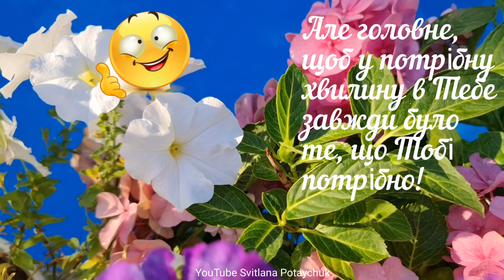Бажаю, щоб у Тебе завжди було всього вдосталь: посмішок, сонячних днів, вдалих ситуацій... Усміхнись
Бажаю, щоб у Тебе завжди було всього вдосталь: посмішок, сонячних днів, вдалих ситуацій, успіху, захоплення, любові, привітань, підтримки, вірних друзів, геніальних ідей, цікавих занять, почуттів та емоцій,  сили, хоробрості... Але головне,  щоб у потрібну хвилину в Тебе завжди було те, що Тобі потрібно!
Чудового дня!  Усміхнись! Все буде добре!
Моє оригінальне авторське відео.  Автор відео: Svitlana Potaychuk. Авторская озвучка: Svitlana Potaychuk.
Музика: Фонотека YouTube.